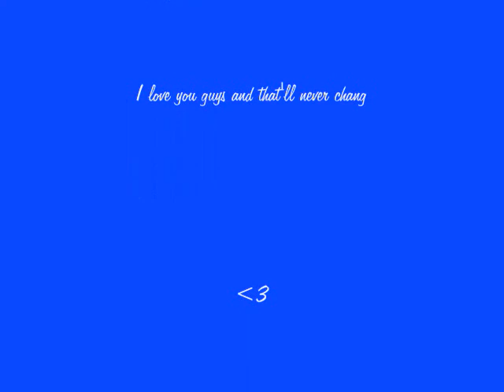I dont wanna miss a thing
I DONT OWN THE RIGHTS TO THE SONG OR SONGS USED THE ARTIST THTS ALWAYS MENTIONED IN THE BEGINING DOES !!!made another slideshow when i was thinkin about how things used to be.